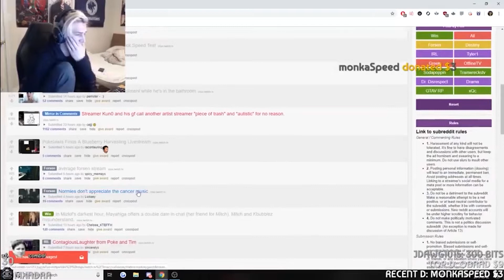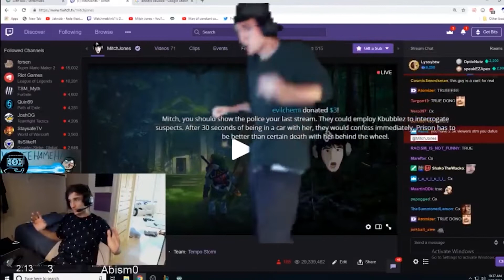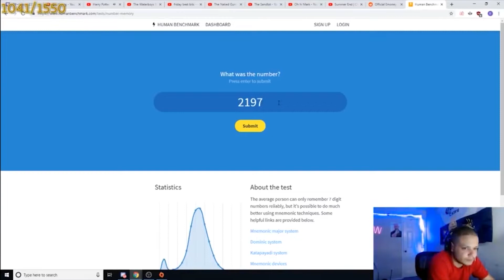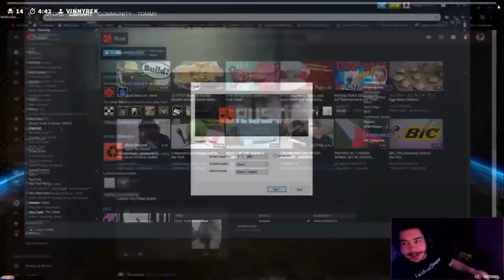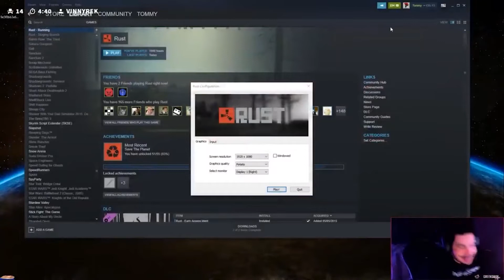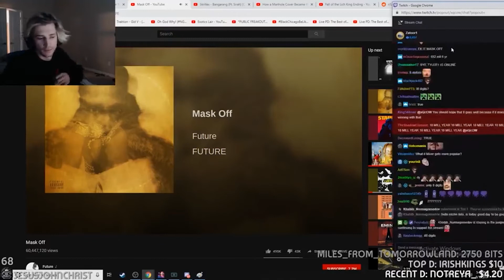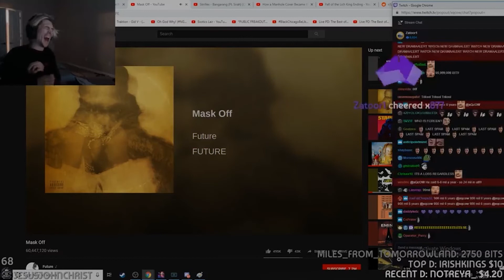Most Popular Text To Speech Compilation #2 ( Hilarious )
Forsen funny moments